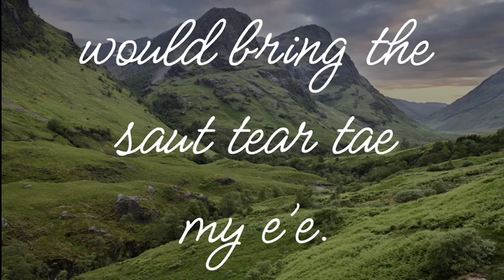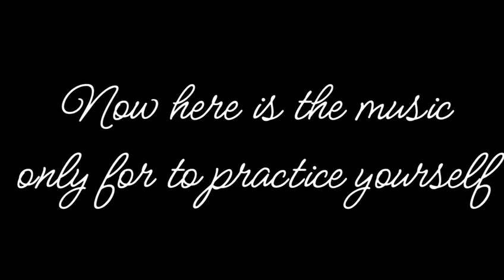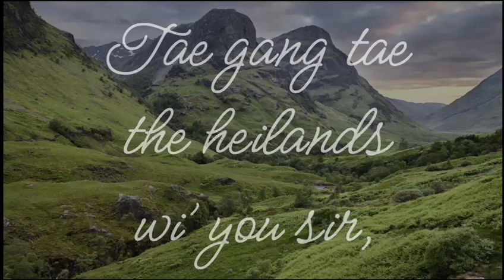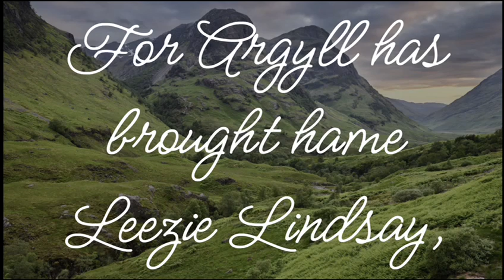Leezie Lindsay lyrics (Robert Burns song and karaoke)